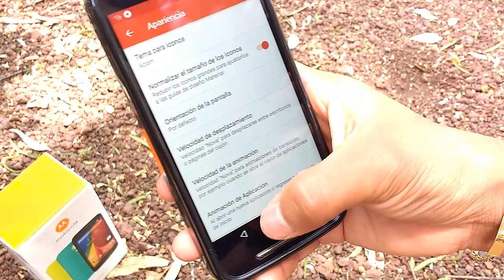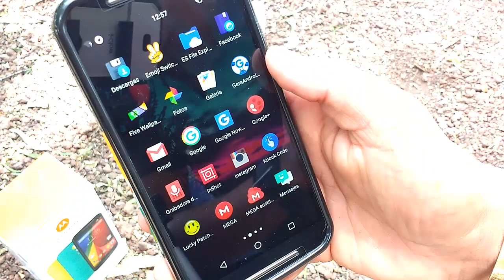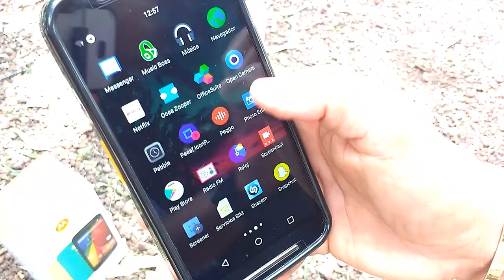TOP 3 MEJORES ICON PACKS GRATIS PARA TU ANDROID 2016 (ﾉ◕ヮ◕)ﾉ(COLABORACIÓN CON GeraAndroidPro)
Hola que tal a todos espero estén muy bien en este vídeo vengo a traerte un top de 3 mejores icon pack para tu android, y así mismo en colaboración con mi amigo androiosis si te gusto el vídeo no olvides dejar tu like y suscribirte al canal.

Un saludo ;)